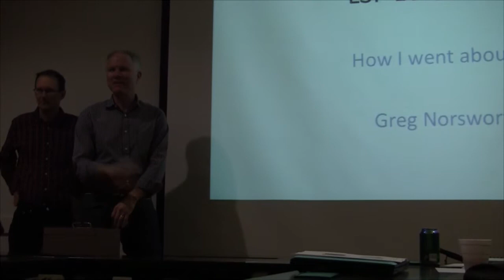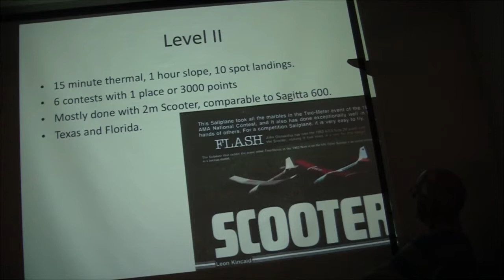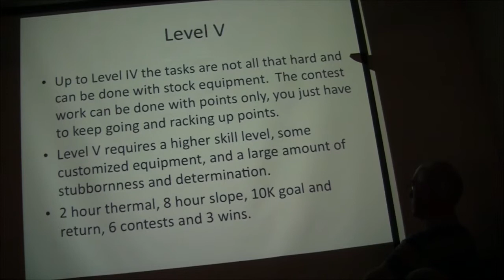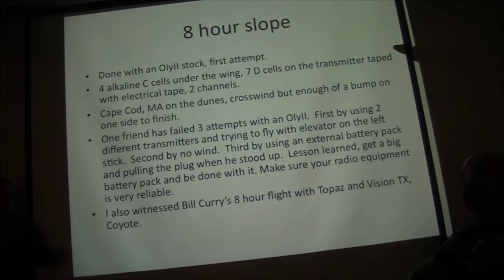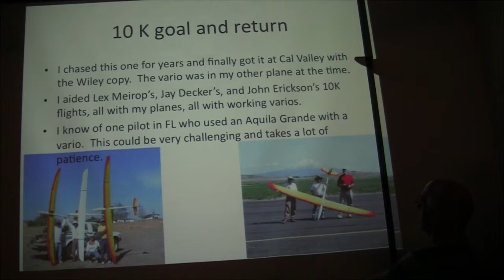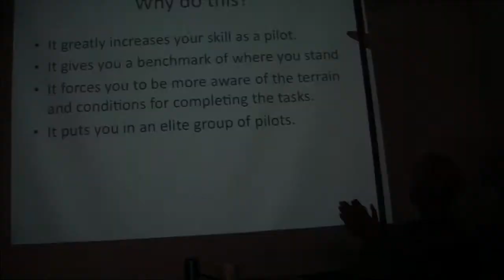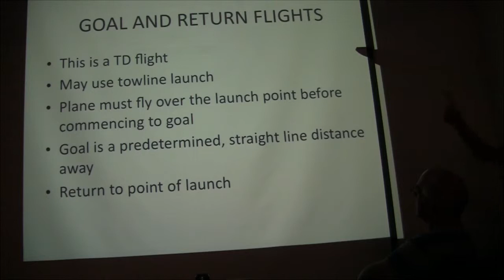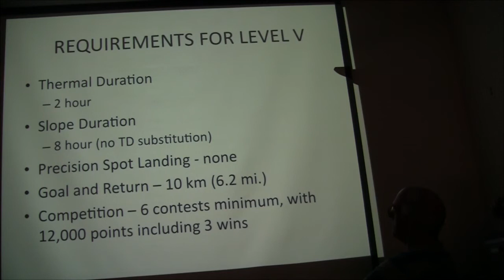SBSS ➜ How League of Silent Flyer's Works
►Background Info:
The League of Silent Flight is a organization that awards levels of achievement for a gradually increasing set of model soaring accomplishments. It is another way to perfect your skills, especially if you want to do expand them beyond just trying to win contests.

On Wednesday night 4/9/14 at 7:30pm (business meeting at 6:30), at the Saratoga Fire Station at 14380 Saratoga Ave, Saratoga, Ca our own Bob S. and Greg (Level V of LSF) presented how you too can climb this illustrious ladder of achievement. They discussed the history of LSF which was started by members of the South Bay Soaring Society, the levels achievement and strategies for accomplishing each level. They also talked about how LSF has helped their soaring and in any other ways as well. They may have even be able to touch on the new LSF Electric Soaring Achievement Program for you electric sailplane fans in our club. This new achievement program is soon to be announced at the LSF web

►Hope you came Wednesday night and as always we are open to anyone who is interested sailplanes and silent flight.